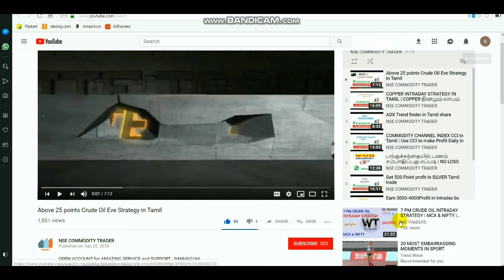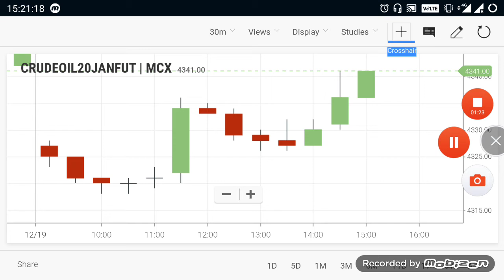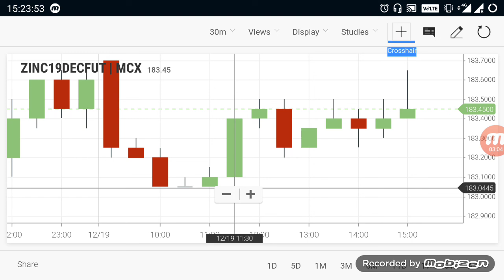Commodity Live Levels | Crudeoil Evening Breakout Range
Intraday